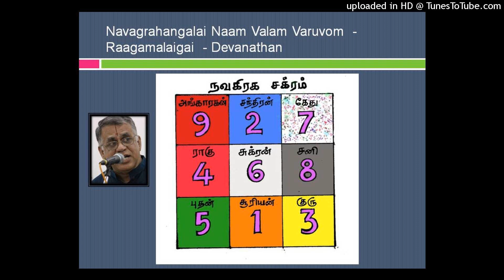Navagrahangalai Naam Valam Varuvom - Raagamaligai - Devanathan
A song on Navagrahangal written , tuned and sung by S.Devanathan .
Raagams used  in this Keerthanai :

Mohanam , Malaya Marutham , Mukhari , Suruti , Nattai Kurinji , Ataana , Dhanyasi , Begada , Vasantha , Shanmugapriya